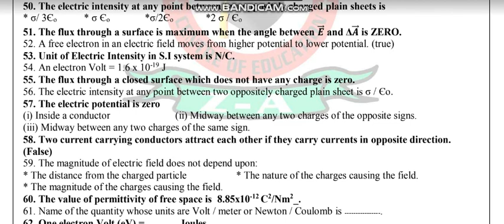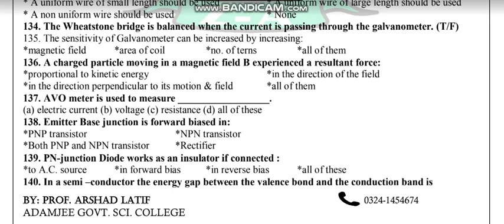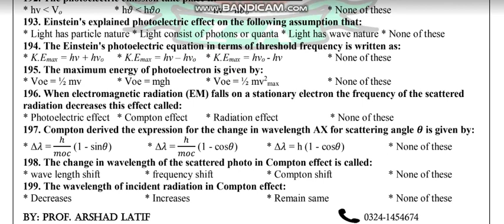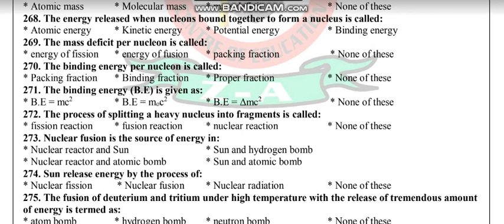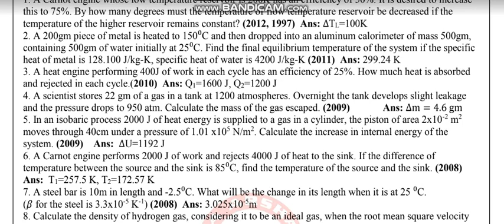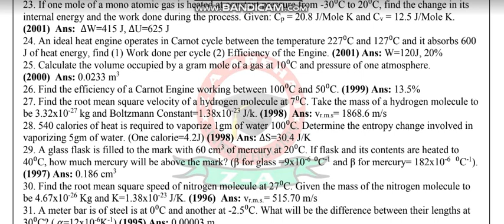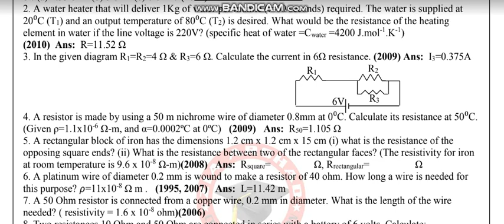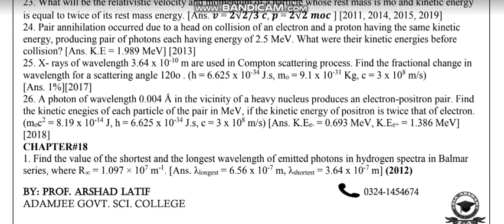IMPORTANT MCQs/ NUMERICAL.XII PHYSICS.2022. ADAMJEE GOVT. SCIENCE COLLEGE.KARACHI.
Credits:
PROF.  ARSHAD LATIF